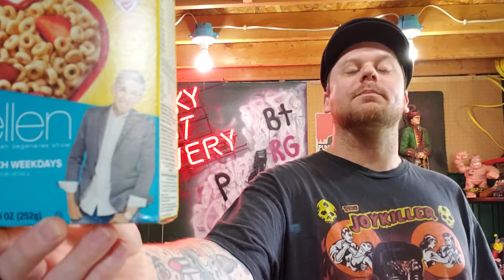Betty crockers best icing on the market reviewed and endorsed by the channel and a special celebrity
Our reviews suck, so the icing you have on your birthday cake doesn't have to